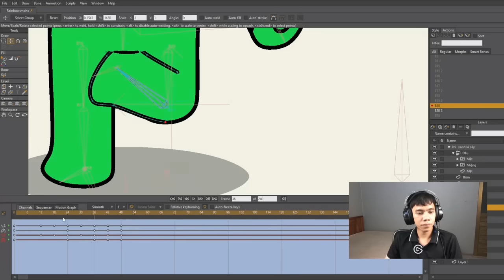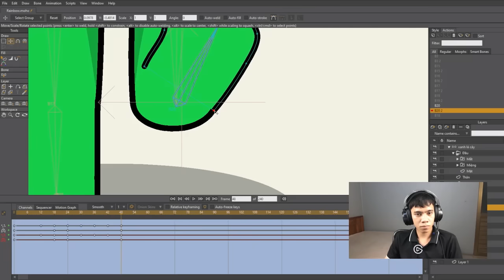Top 5 kỹ thuật vẽ nhân vật hoạt hình cầu vồng 😱